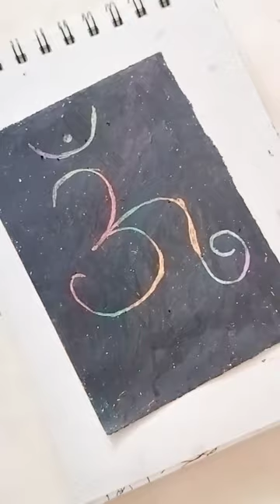DIY scratch pad activity for kids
scratch pad drawing activity
diy Scratch pad easy step by step
crayons easy drawing